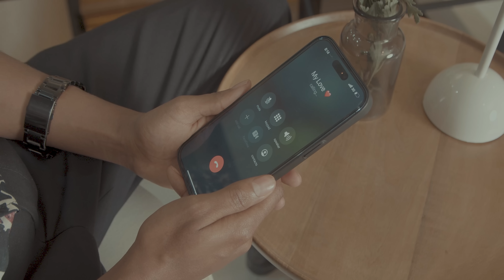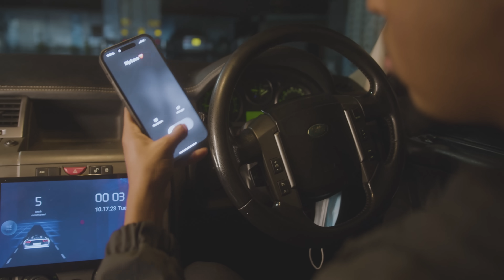SAALAX SANAAG-ISMAAN DHAAF-OFFICIAL VIDEO 2023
Ereyada :: Abdirahman fiili
Laxankii :: Saalax Sanaag
Create video :: Kajol Dremgiral
Camer           ::  Operator keynan4k
Editing :       : Ciiltire
Direct by       ::   Ahmed Somali
Producer By. ::  Idiris Dabcasar